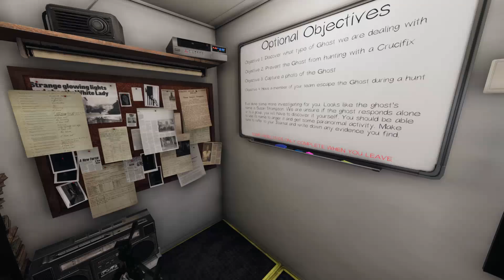JUKED THE SMUDGE in PHASMOPHOBIA #93